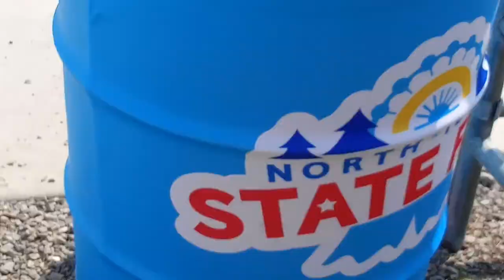N. Idaho State Fair 2021🚜 🐎 🐔 🐇😀NISFAIRFUN Coeur d'Alene, ID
JESUS SAVES !!🙏
JESUS SAVES !!❤
JESUS SAVES !! ✝

4 THINGS TO DO ASAP:
1) START TALKING & LISTENING  TO GOD: WE CALL this ‘PRAYER’
2) START READING the WORD of GOD: WE CALL this the ‘BIBLE’
3) START HAVING FELLOWSHIP with OTHER BELIEVERS IN GOD
4) START TELLING OTHERS ABOUT GOD & the SALVATION STORY:
JESUS SAVES !!